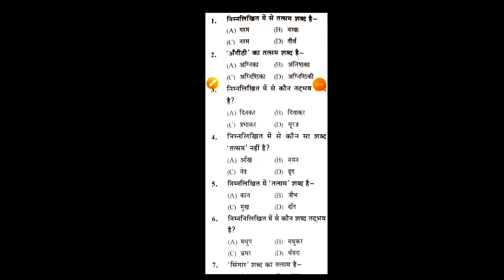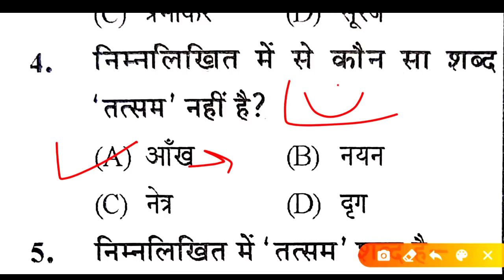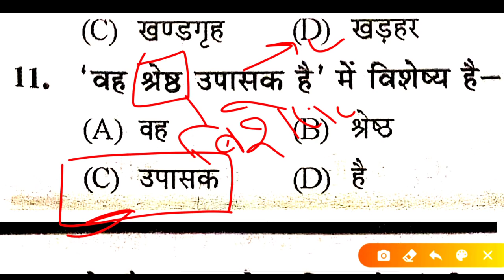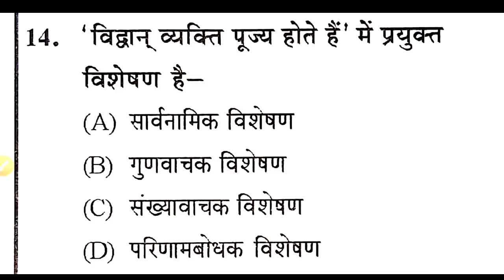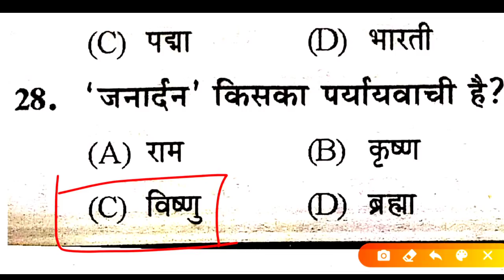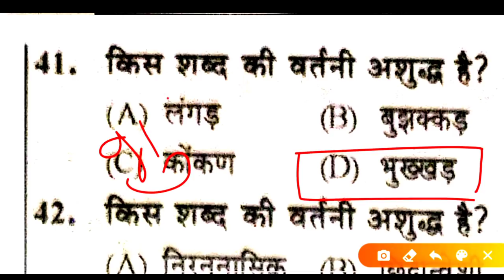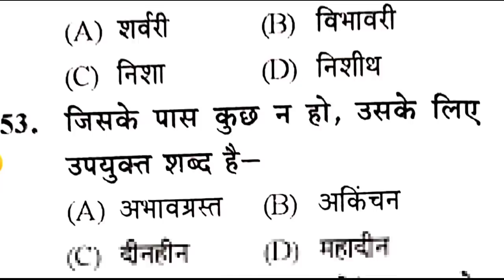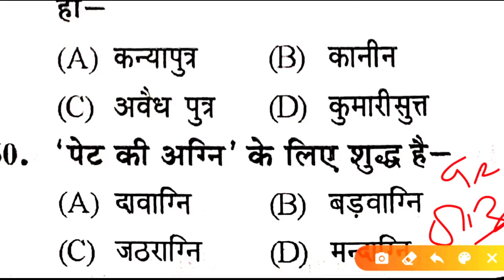UPPSC RO/ARO -2020//सामान्य हिंदी टेस्ट{hindi Test-1 )//घटना चक्र टोह सिरीज मॉडल पेपर-1